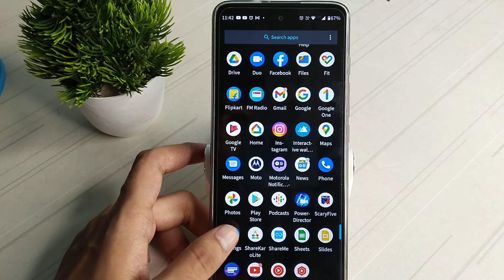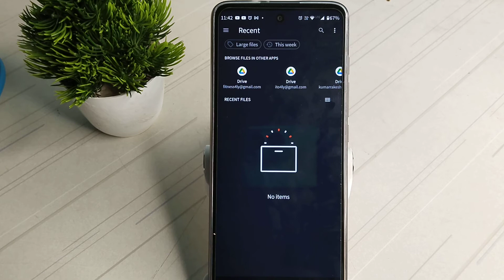how to change alarm ringtone Motorola e32s